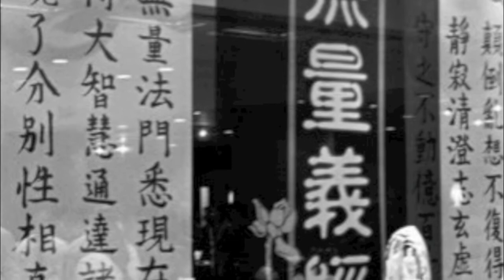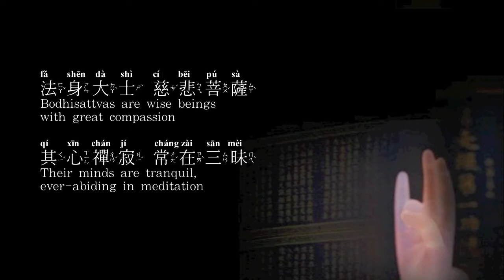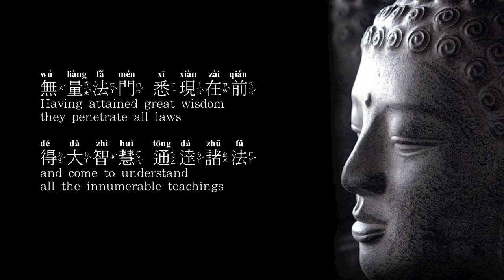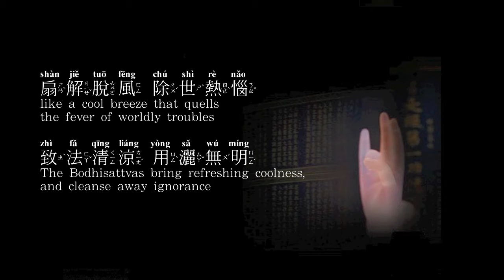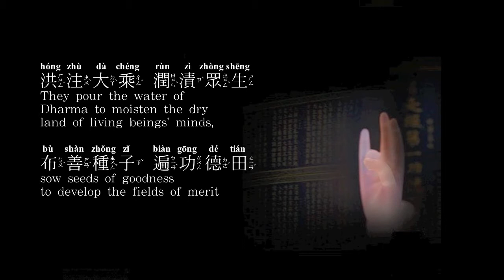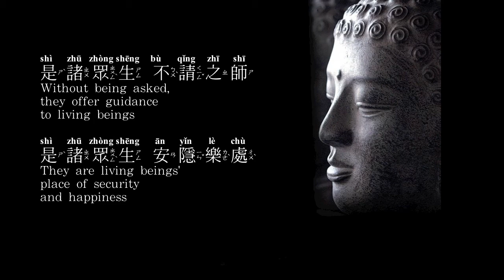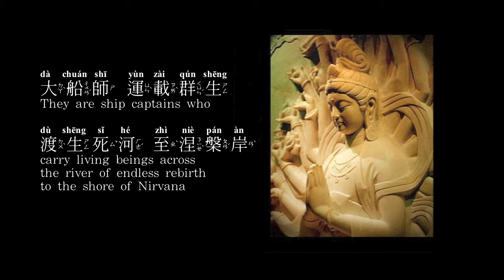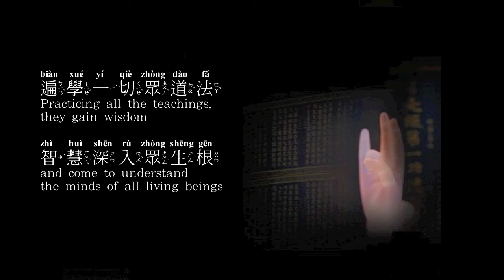無量義經德行品 jyg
for 慈少